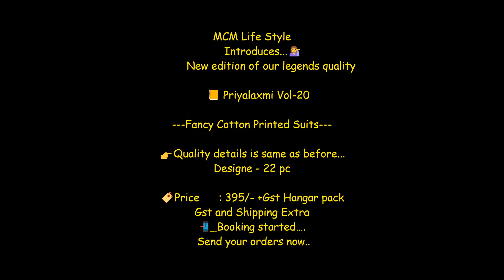Mcm Lifestyle Priyalaxmi Vol 20 Cotton Printed Suits|| Latest Design Of Pure Cotton Suit 2021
Mcm Lifestyle Priyalaxmi Vol 20 Printed Cotton Suit

Catalog: Priyalaxmi Vol 20

Fabric Details: Top- Fancy Cotton Printed Suits

Bottom- Cotton

Dupatta- Cotton

Packing: Hanger Pack

Price: 395+GST

Mcm Lifestyle Priyalaxmi Vol 20 Cotton Printed Suits|| Latest Design Of Cotton Suit 2021

mcm lifestyle new catalogue,
mcm phomi catalogue,
mcm locks catalogue,
mcm dress material catalogue,
mcm tahiti catalogue,
mcm emballages catalogue,
mcmaster carr catalogue,
mcmaster library catalogue,
mcmaster course catalogue,
mcmunn and yates catalogue,